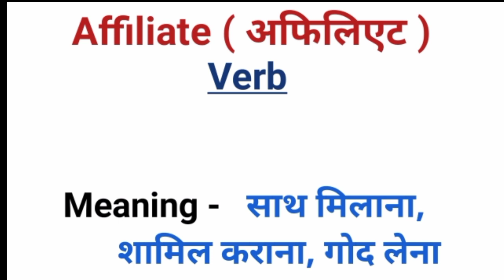Affiliate ka meaning kya hai /Affiliate का हिन्दी अर्थ क्या है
Affiliate को हिन्दी मे क्या बोलते है?
Affiliate का हिन्दी मीनिंग क्या है?
Affiliate का हिन्दी मतलब क्या है?